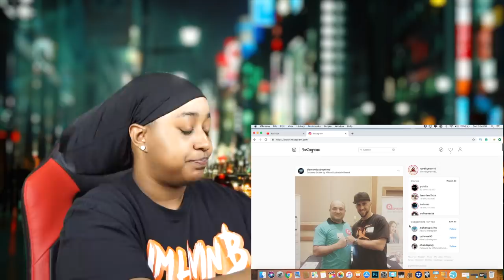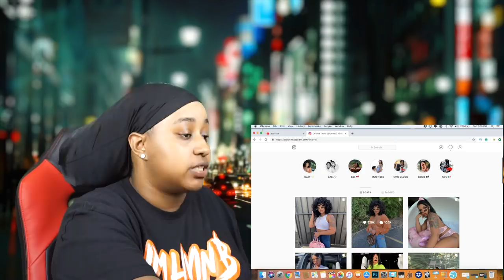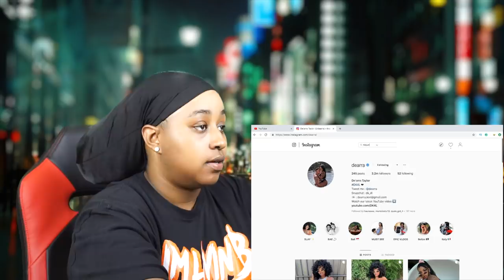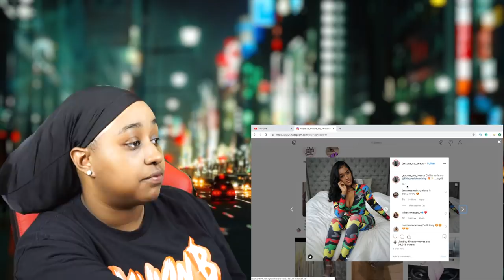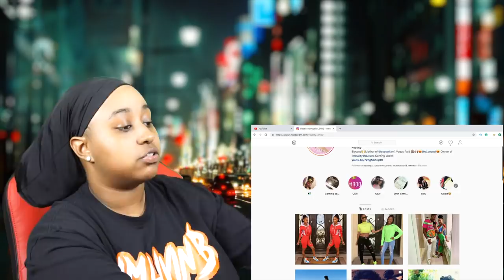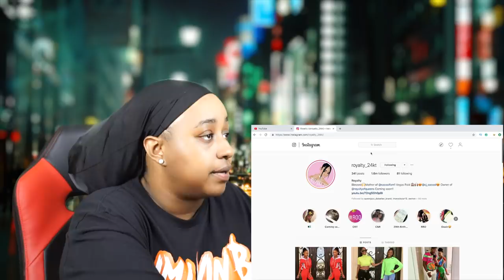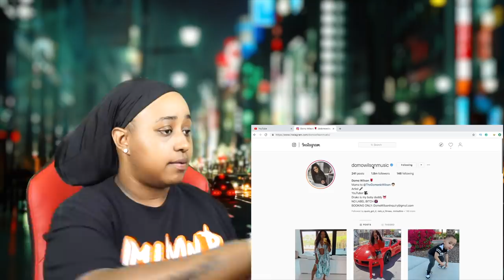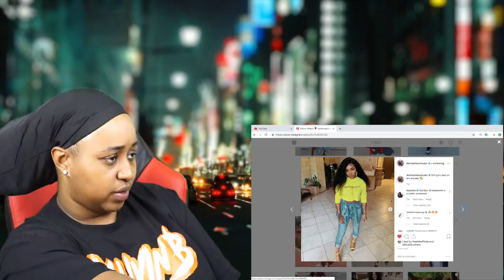Lets take a look at some of my Top Ten Best Female Youtube ladies edition! Who should be number 1😅